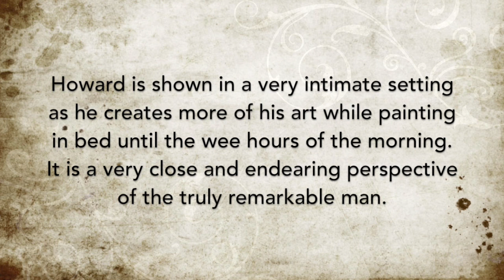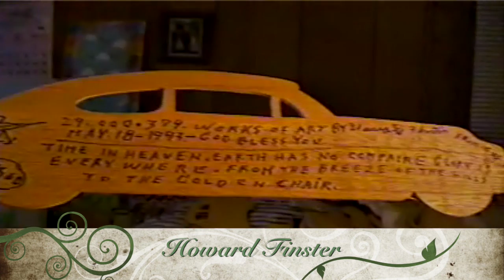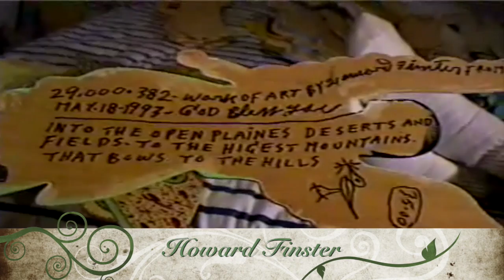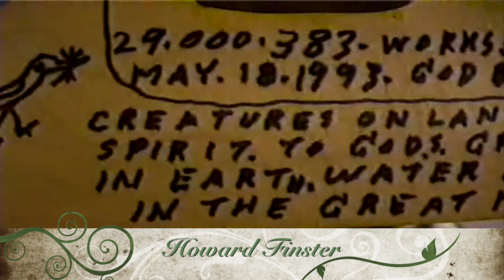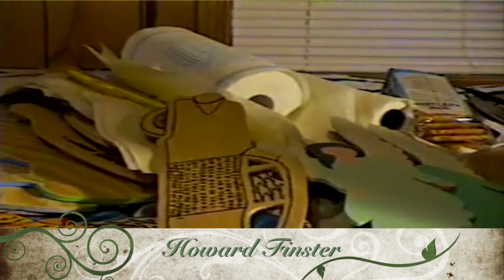Howard Finster Bedside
This video is about Howard Finster Bedside v1.1